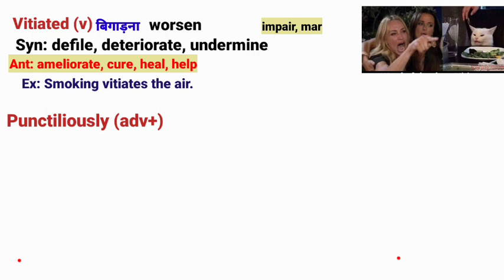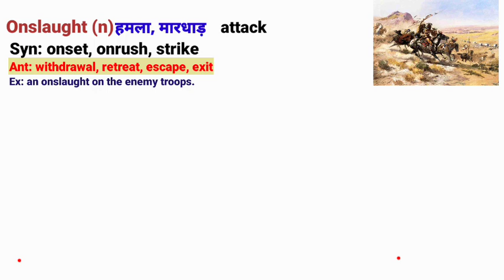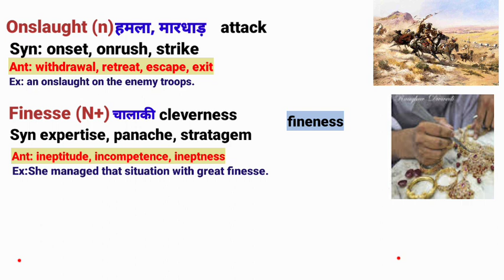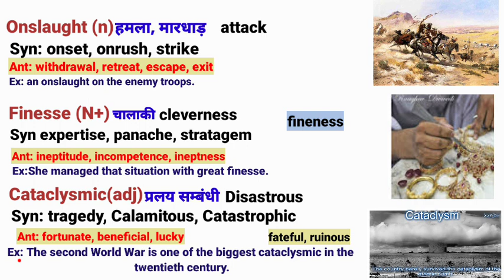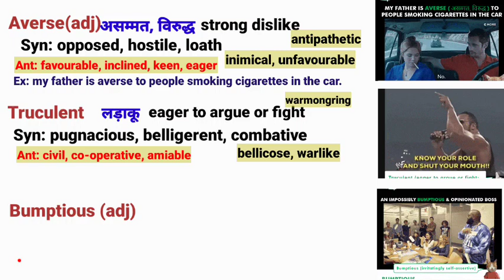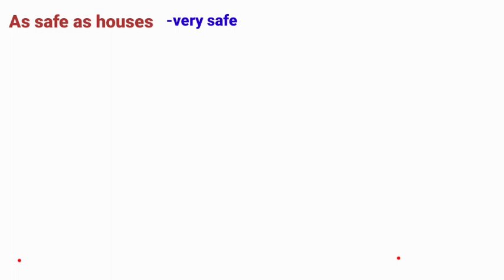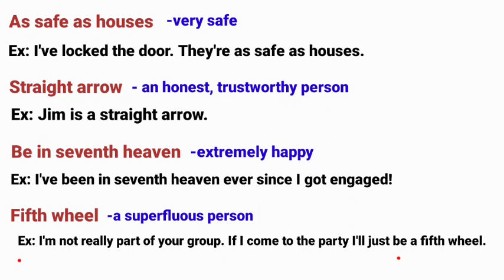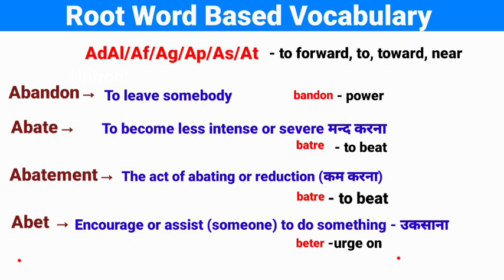The hindu vocabulary today | the hindu editorial 27 January 2024 | the Hindu analysis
analysis
the hindu newspaper word meaning today
vocab for bank exam 2024
the hindu editorial with grammar and vocabulary
the hindu editorial 27 January mber 2023
antonyms
Bank and SSC Exams